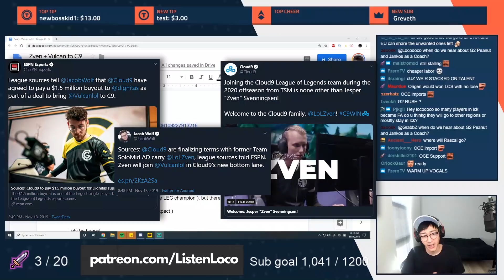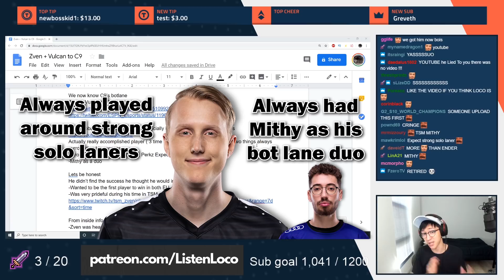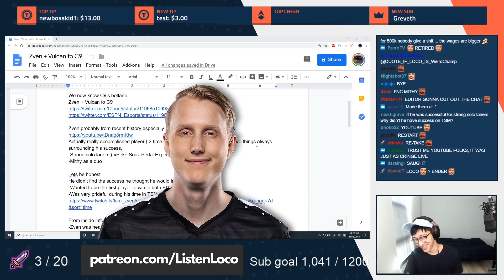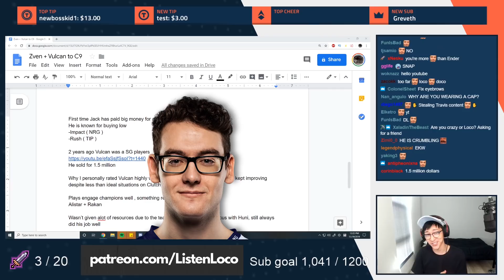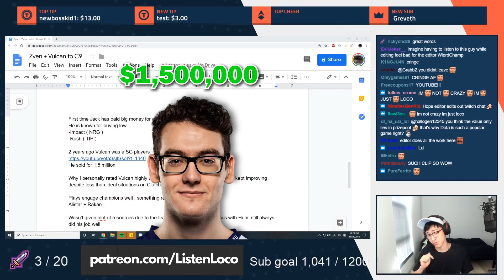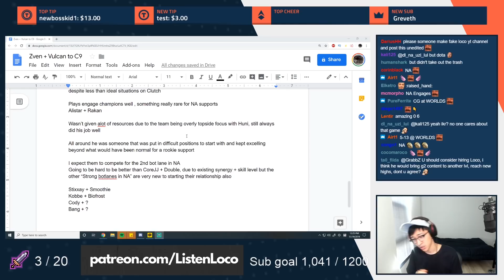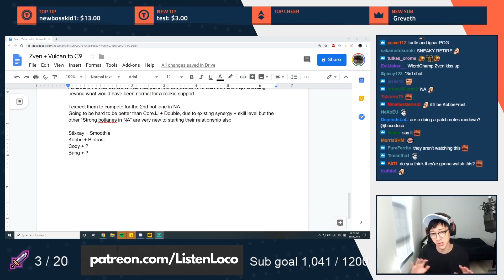Cloud 9 picks up Zven and Vulcan to refresh their bot lane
⭐️⭐️⭐️⭐️⭐️ Open me ⭐️⭐️⭐️⭐️⭐️

Props to Vulcan for climbing from scouting grounds to a starting spot on C9 and good luck to Zven, hope he finds more success on C9.